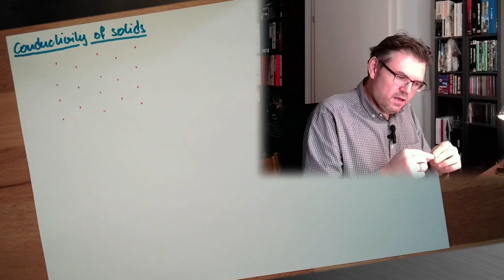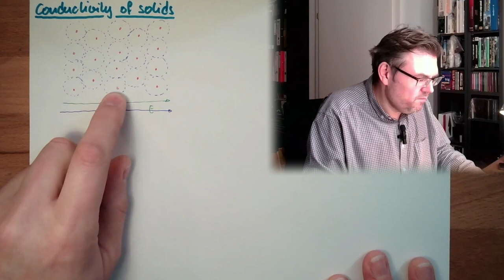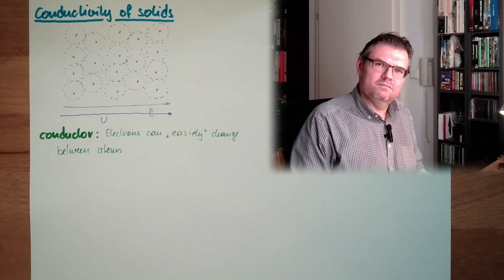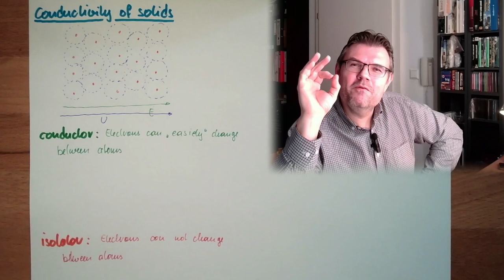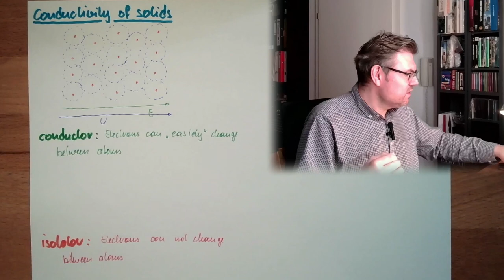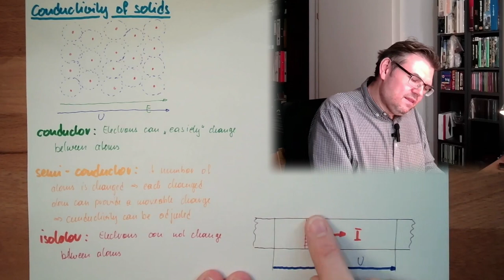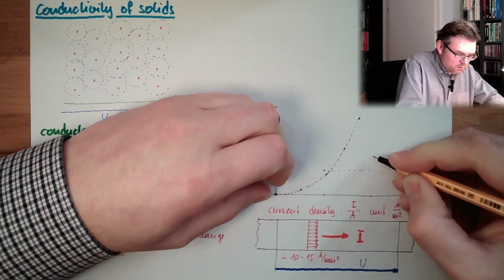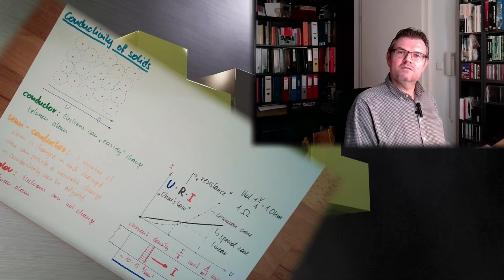Phys 05: Conductivity Of Solids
The conductivity is describing how good electricity is transported. Here is why this is working sometimes pretty nice and sometimes not at all.